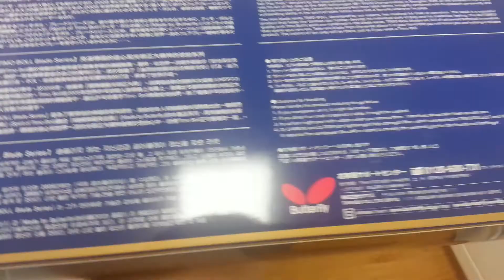Butterfly Timo Boll ZLF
The loopiest blade ever - Timo Boll ZLF